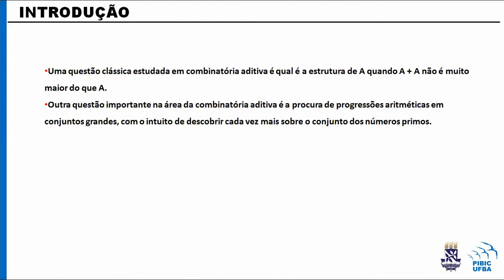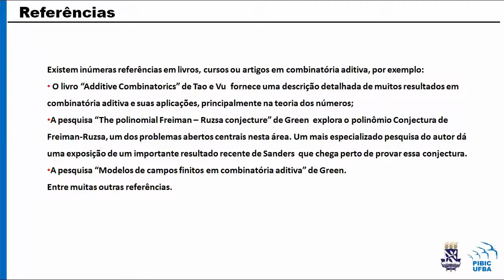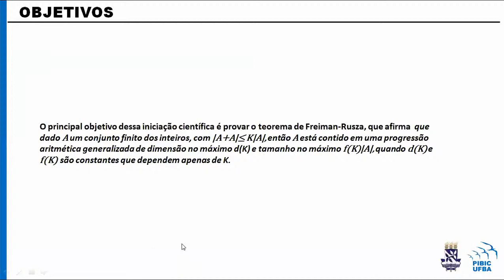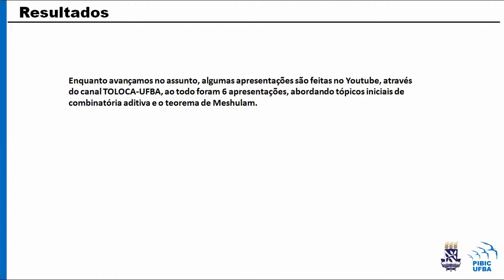2021 - COMBINATÓRIA ADITIVA :: Afonso Sant'anna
Autor: AFONSO SANT`ANNA

Resumo:
A combinatória aditiva é o ramo da matemática que se encontra na interseção entre a combinatória, a teoria dos números, a teoria ergódica e a análise de Fourier. Tem como objeto de estudo, normalmente, conjuntos aditivos em grupos abelianos finitos, chamados de grupo ambiente. Na apresentação a seguir, farei uma breve explicação sobre o principal objetivo da minha iniciação científica, o Teorema de Freiman, que afirma que dado um conjunto A, se a cardinalidade do conjunto soma A+A for k|A+A|, então A está contido em uma progressão aritmética generalizada de tamanho d e dimensão m, ambos dependentes de k. Durante a iniciação científica, haverá um estudo sobre as ferramentas necessárias para a prova desse teorema, que é um dos mais famosos na área de combinatória aditiva, explicitadas na apresentação. Ao passo que o assunto vá se adiantando, apresentações devem acontecer no canal ToLOCA-UFBA.